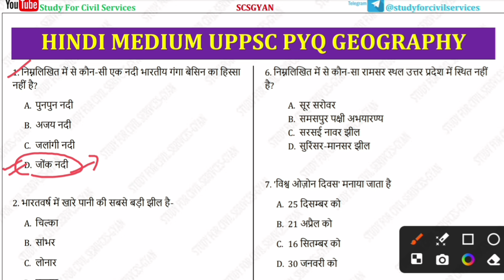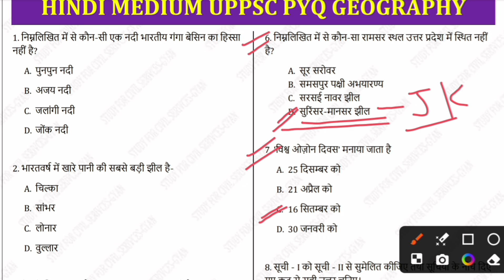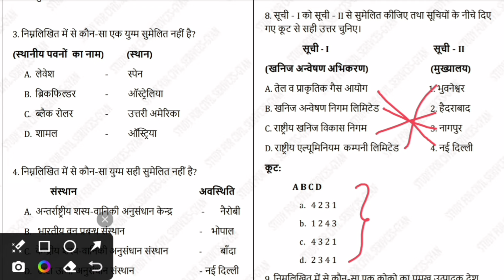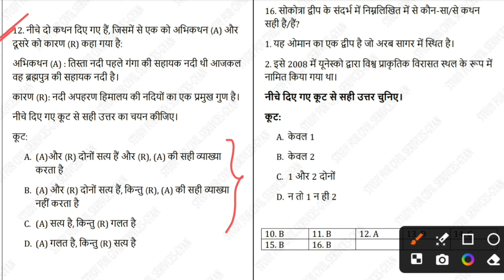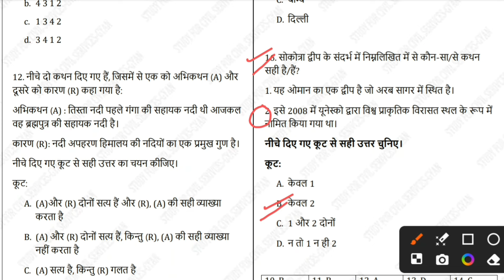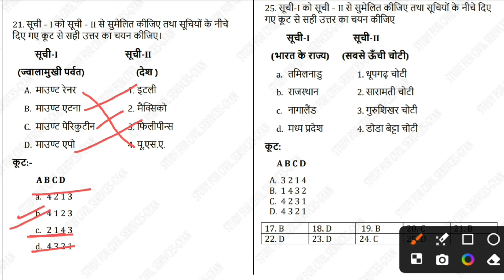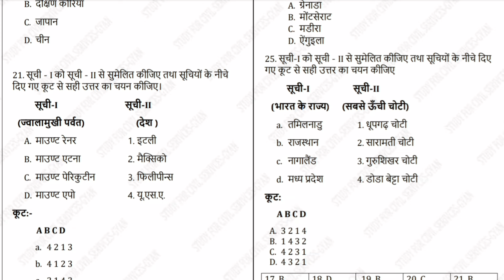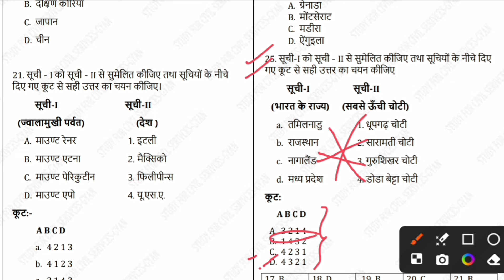UPPCS Pre 2024 previous year question paper | uppsc previous year questions papers GEOGRAPHY PYQ 1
GEOGRAPHY subject or section or topic wise uppcs pre  previous year gs objective question pyq mcqs  paper questions and answers detailed analysis by study for civil services

0:00 intro
0:20 ro aro previous year questions
0:30 ro aro previous year question paper
0:40 ro/aro previous year papers
1:00 ro aro ka previous year paper in hindi
1:10  last 10 years question papers  preliminary question paper pdf
1:20 ro aro prelims previous year paper
1:30 ro aro previous year question paper analysis
1:40 ro/aro previous year paper in hindi
1:50 ro aro previous year question book